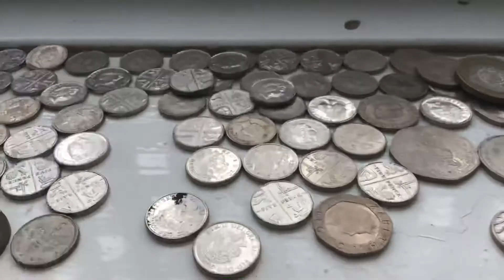Arsenal vs Sheffield (were in the semi finals🥳)